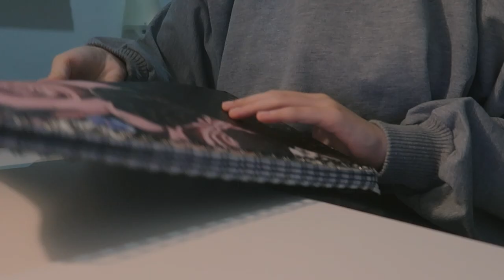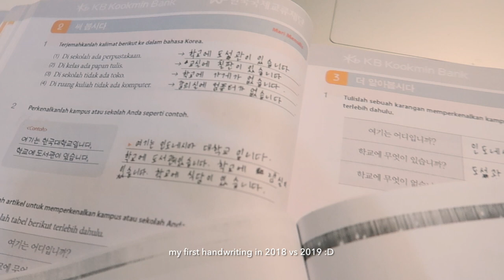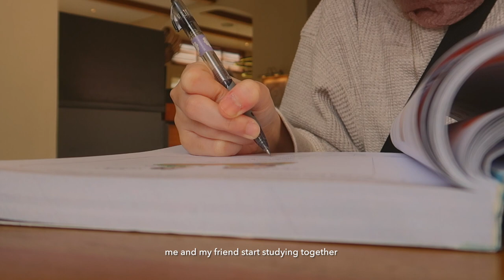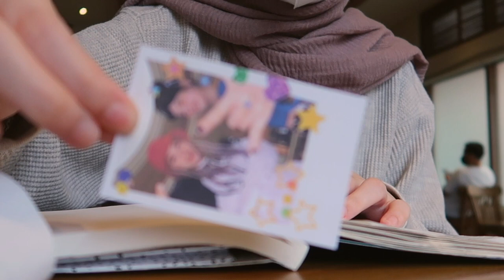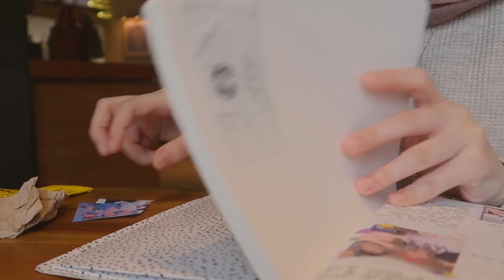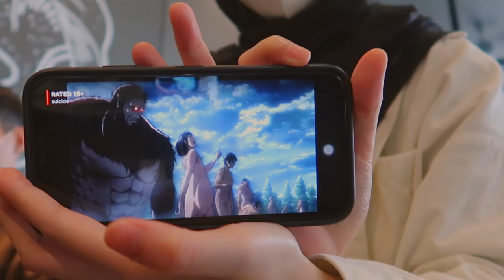🌥 another day(s) in my life! (study korean, journalling, short uni break 2021) indonesia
📭FAQ's
name: tanisya auvie
age: 19 (2001)
nationality: indonesian
editing program: final cut pro x
camera: canon g7x mark ii and iphone 11
keyboard : logitech k380
*english is not my first language and i'm still practicing my english :D